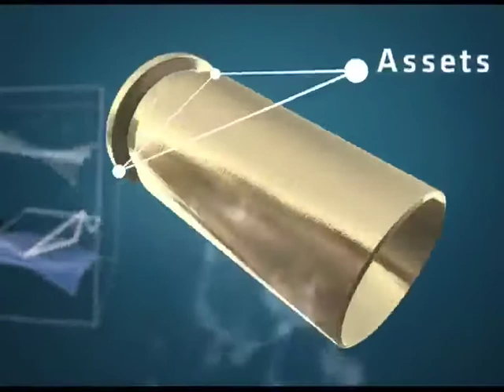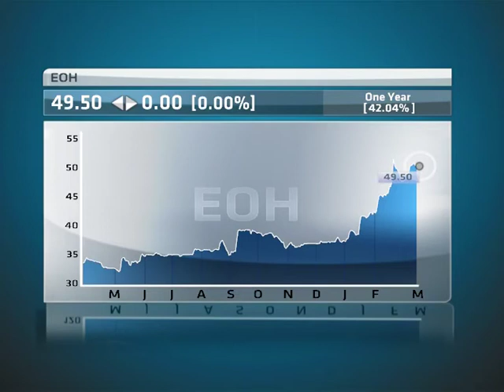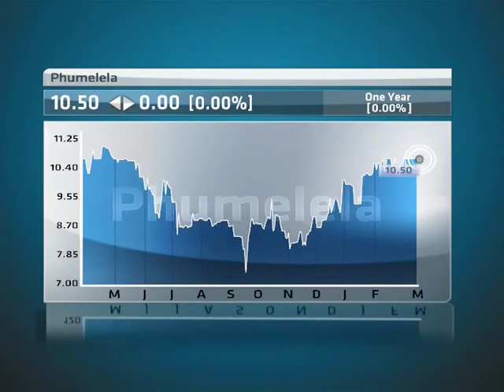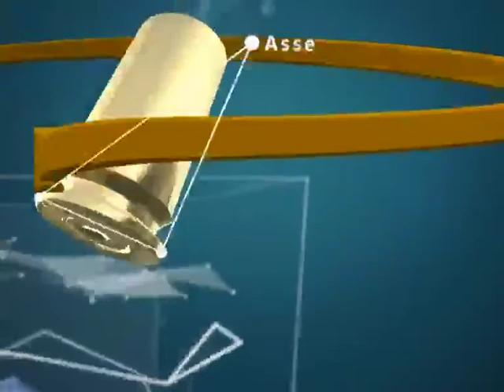Share Shootout: Redefine; Pan African Resources; EOH; Metair; AECI; Phumelela - Part 2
Tonight on the most vicious, back-biting, calculating stock-picking show on Television, Share ShootOut, our guests Lavan Gopaul from 28E Capital and Mark Ingham from Ingham Analytics give ABN's Bruce Whitfield their mighty stock picks of Redefine; Pan African Resources; EOH; Metair; AECI; Phumelela Gaming. Which Shooter will get "Shot Out."